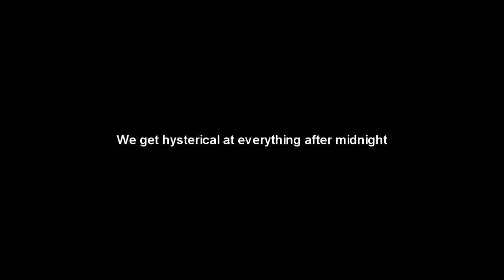BOW AND ARROW! - First H1Z1 Z2 Highlights! (#9)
Finally caught up with footage and bringing you some H1Z2!!!